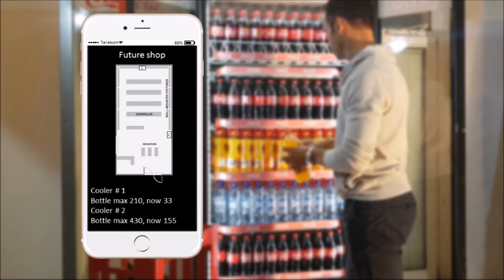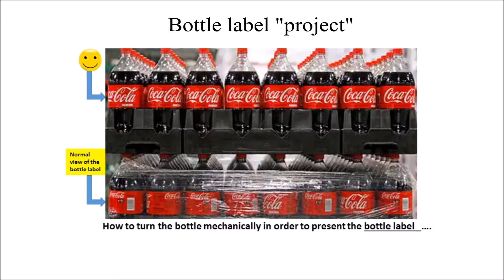EBECO 4.12.16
TurnLoader with TopSlider